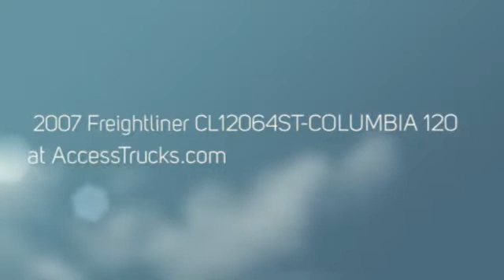2007 Freightliner CL12064ST-COLUMBIA 120